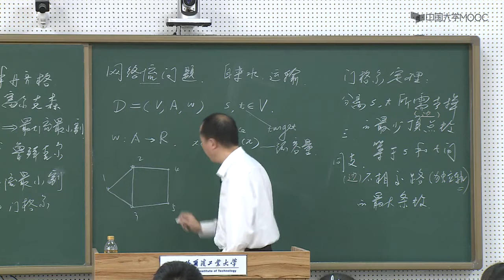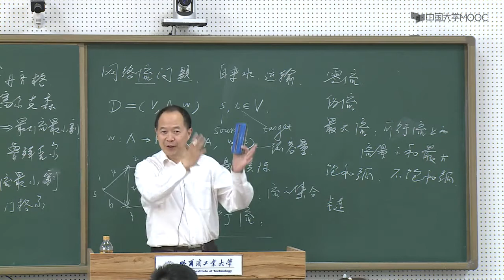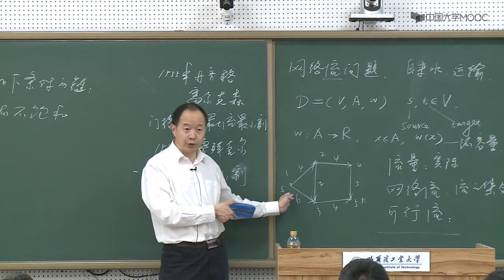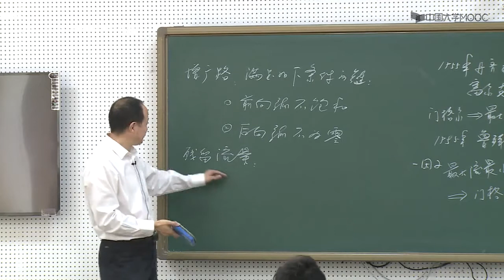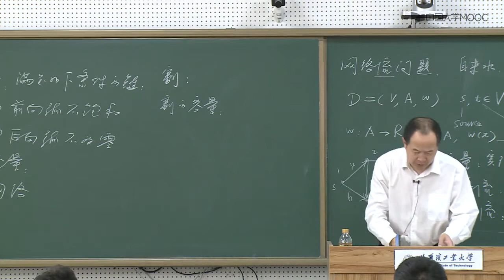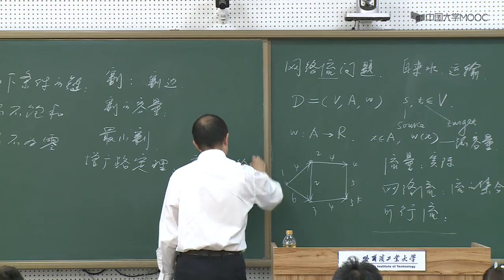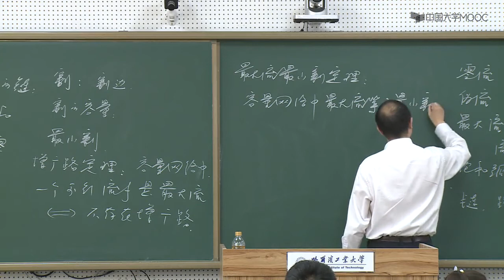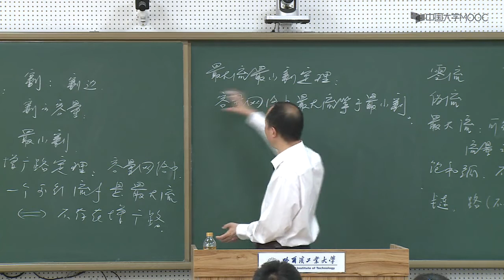7 7 网络流问题（1）